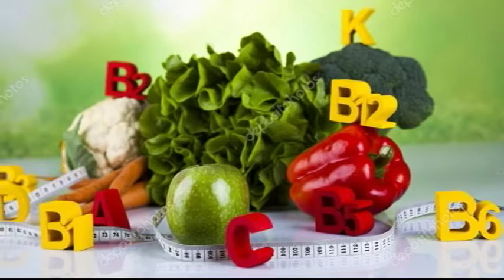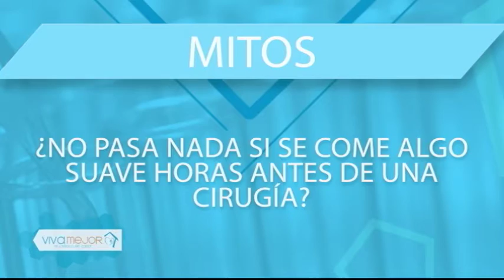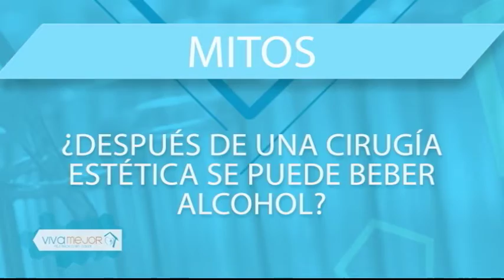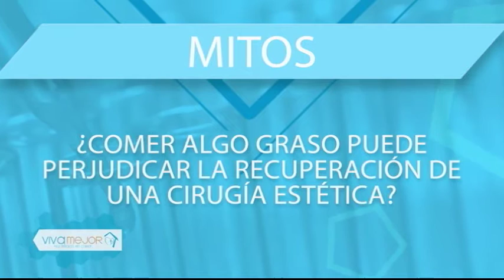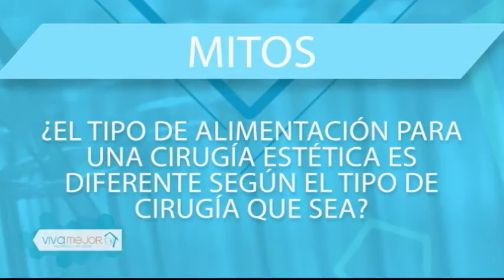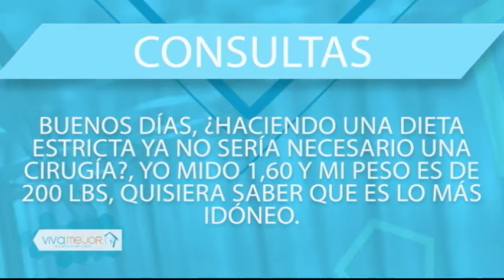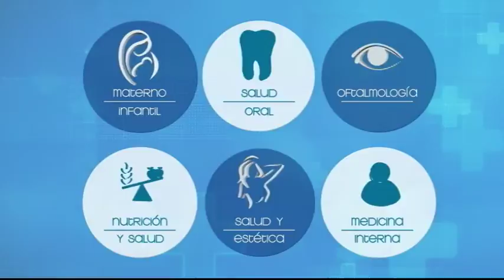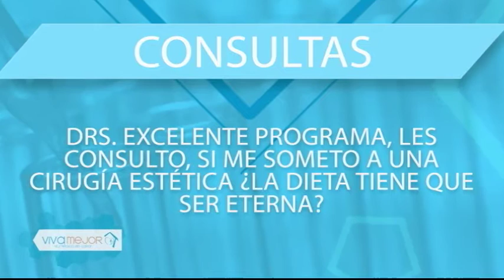VIVA MEJOR 5-07-08